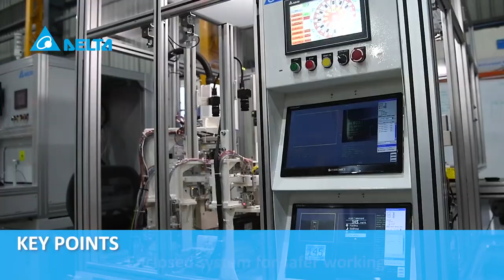Delta’s Gluco Meter Auto Inspection Solution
Delta Robotic Solution for Gluco Meter Inspection is a fully automated and controlled product.

The solution supports a high megapixel camera for image capturing and inspections as per the personalized design and application. Having a High-Speed Robotic System enhances the productivity of automated component inspection processes, speedier and more reliable than ever before.

This system also focuses on higher safety and security product design for higher production and a safer work environment.